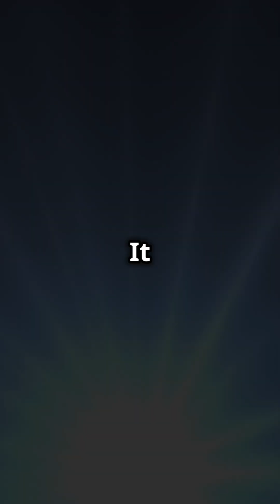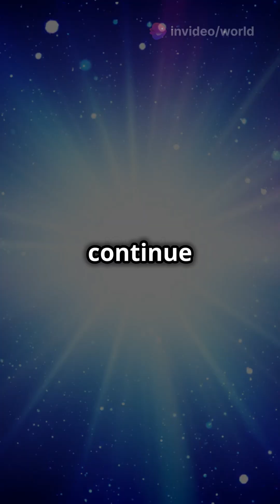Top 10 Biggest Stars in the Universe 🌟